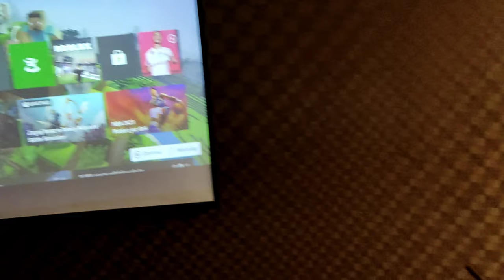Hotel i Dworek Binkowski Baseny Tropikalne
Wizyta na przełomie sierpnia i września 2022.